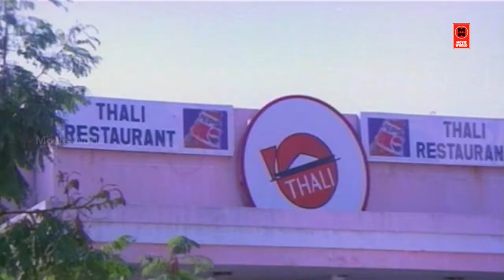Senthil Comedy Scenes | Tamil Comedy Scenes | Evergreen Tamil Comedy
Thaali Pudhusu (transl. New sacred thread) is a 1997 Indian Tamil-language drama film, directed by K. R., starring Ramki, Suresh and Khushbu. The film, with a musical score by Vidyasagar and Raj, and was released on 10 April 1997.The film is a remake of the Telugu film Aame (1994).

Directed by K. R.
Written by Prasanna Kumar (dialogues)
Screenplay by K. R.
Story by E. V. V. Satyanarayana
Produced by V. Saibabu
T. Usharaaz
C. H. Shekhar
S. Parthasarathy
Starring
Ramki
Suresh
Khushbu

|| ANTI-PIRACY WARNING ||

*COPYRIGHT PROTECTED*